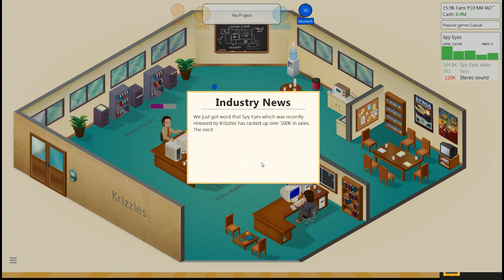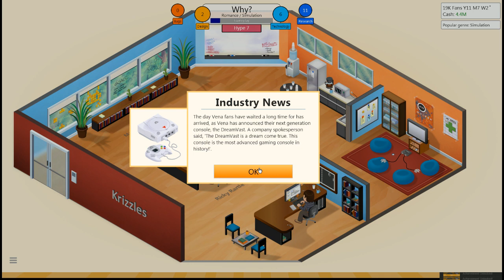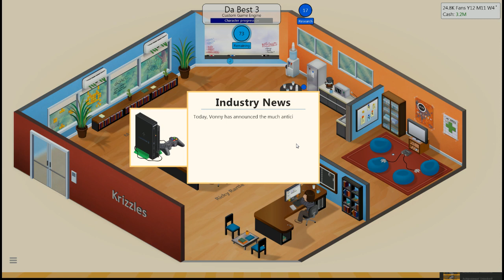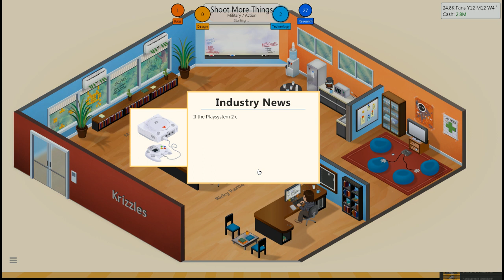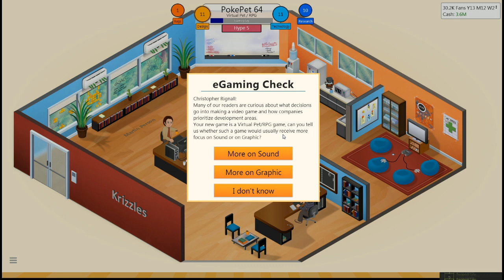Let's Play: Game Dev Tycoon (Part 3)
No sound until part 9.